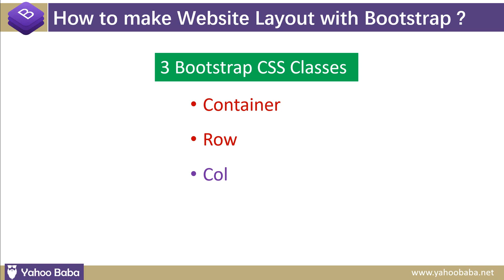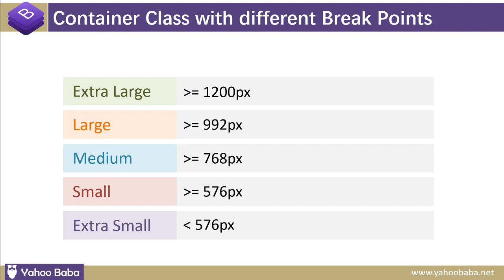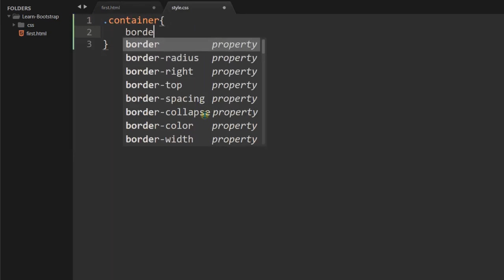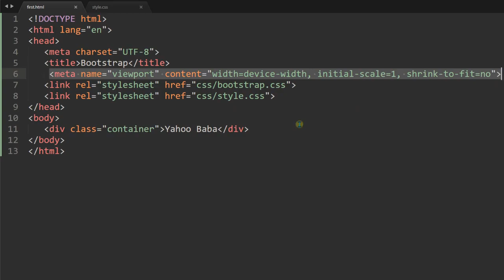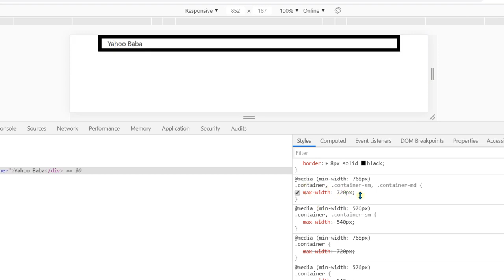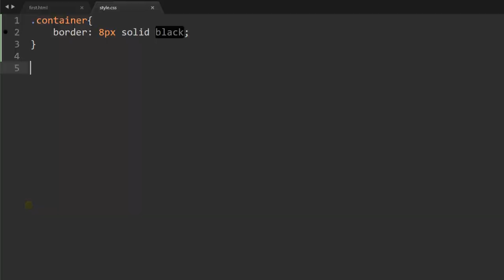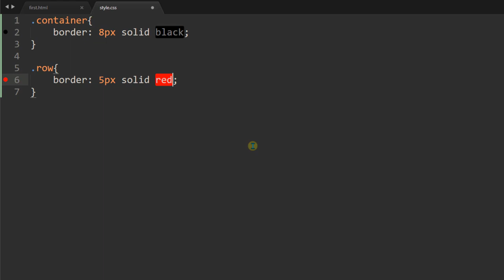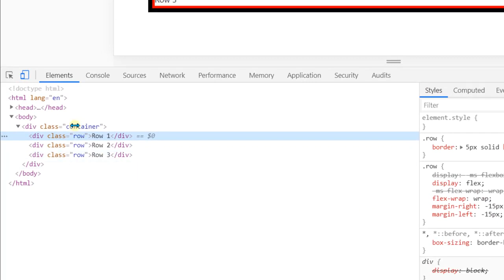Bootstrap CSS Container & Row Class Tutorial in Hindi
In this tutorial you will learn bootstrap container and row class tutorial in Hindi, Urdu.You can learn how to use bootstrap css container class and how to make rows in container tutorial in hindi.